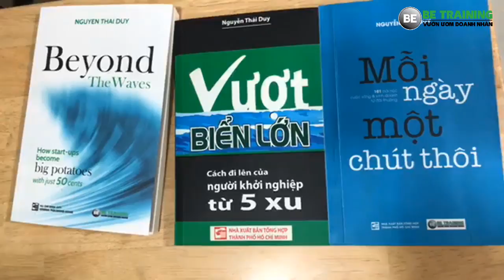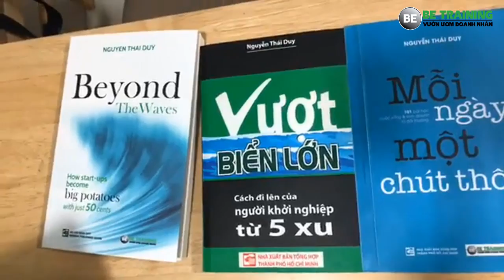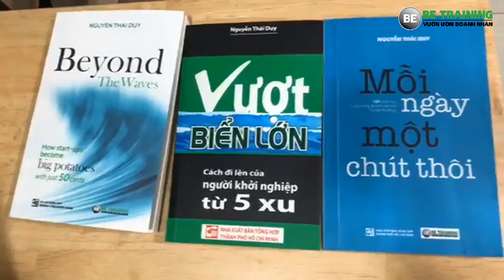10 cách học kinh nghiệm từ người khác - bài 246